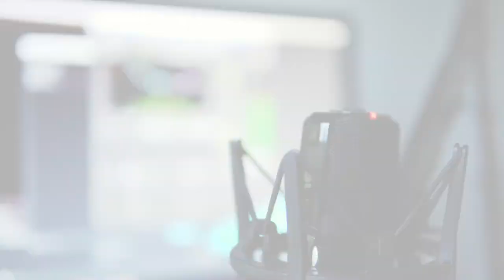RealAg Radio: Resistant weeds, sprayer compaction, and nitrogen application timing, Apr 8, 2024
Thanks for tuning into this Agronomic Monday edition of RealAg Radio!

On this episode, host Shaun Haney is joined by RealAgriculture’s in-house agronomist, Peter ‘Wheat Pete’ Johnson to discuss a number of topics including:

Impact of compaction from the sprayer;
Resistant water hemp and kochia;
Timing for nitrogen application;
And don’t miss the top ag news stories.

Thoughts on something we talked about on the show? Connect with host Shaun Haney via email  , on Twitter by using the hashtag RealAgRadio, or give us a shout on the response line, 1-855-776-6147.